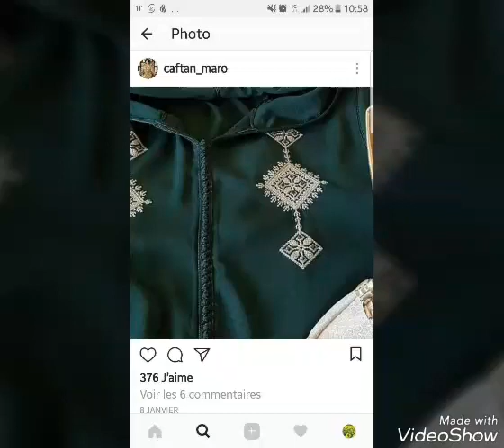عندما تمتزج روعة القفطان و الجلابة المغربية بسحر الطرز الفاسي الاصيل